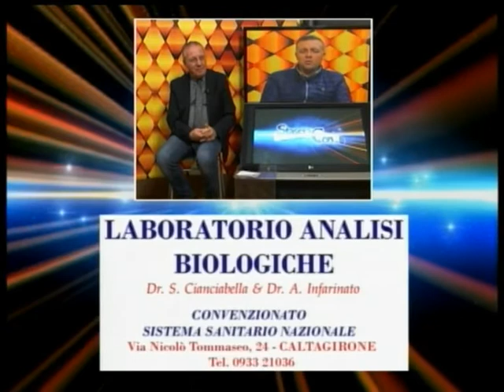STASERA CON Pietro Palermo 9 Marzo 2017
Consigliere comunale di Grammichele.